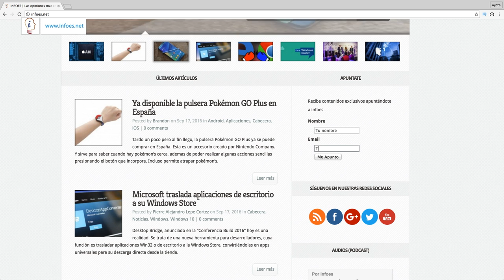Infoes Responde #29, Acer jade primo, windows 10, intro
Hoy, otro sábado más, os traemos una nueva entrega de Infoes Responde, la sección en la que respondemos a vuestras dudas.